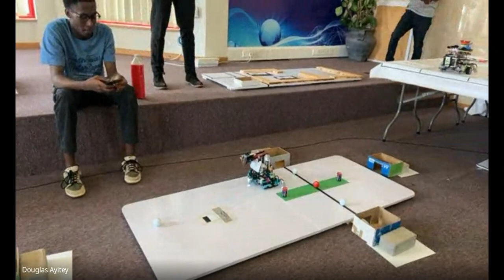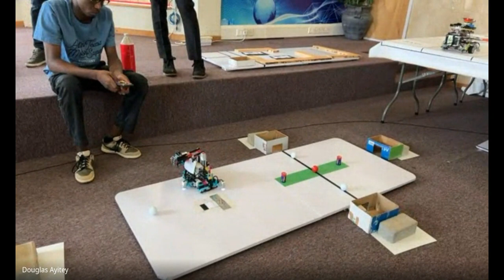Robofest NQ Runs